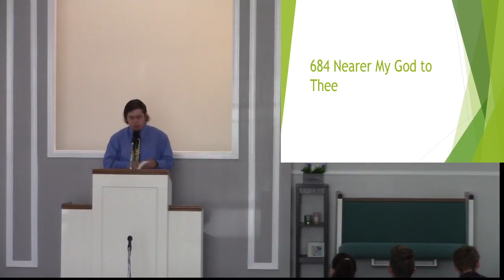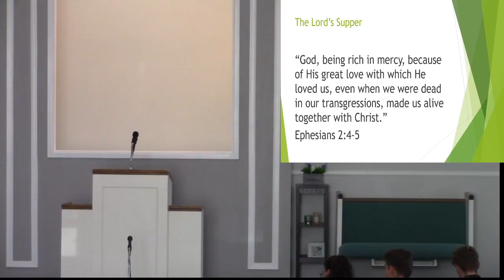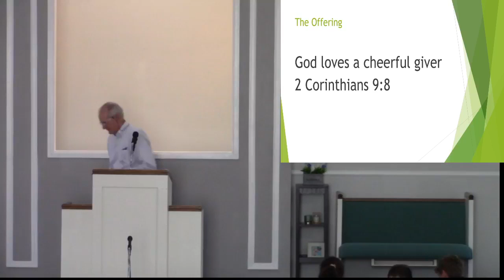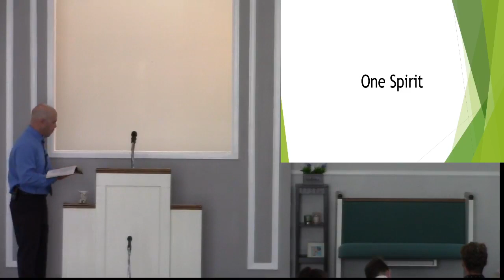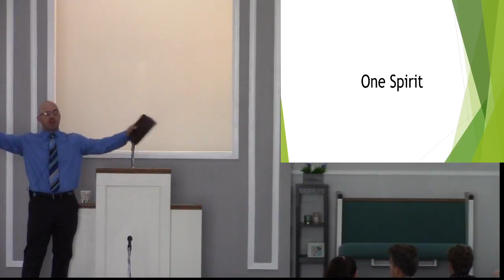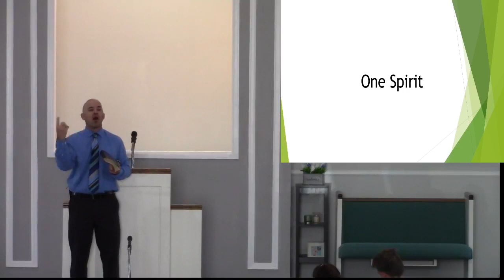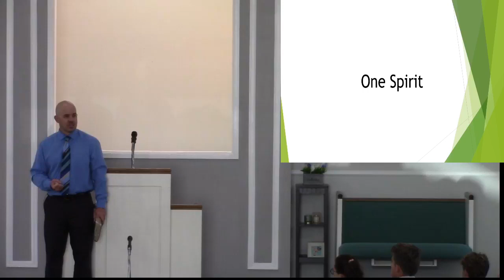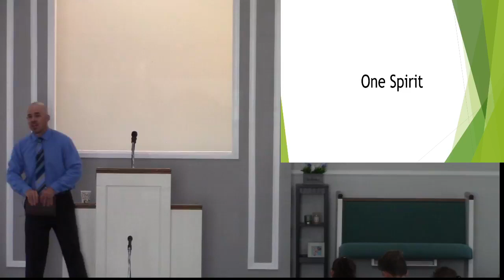Worship Service 7 26 21